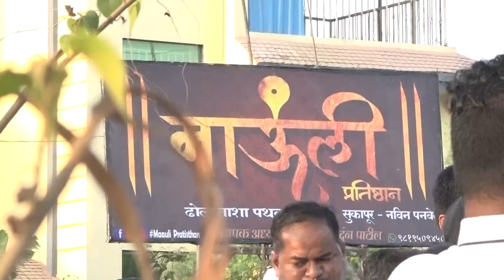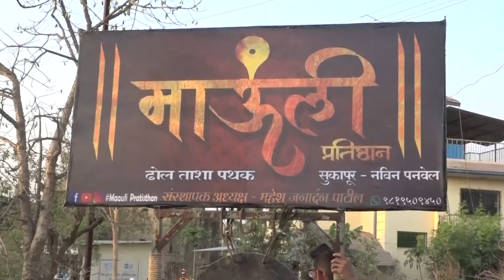मरी आईं पालखी सोहळा || 2019 || विहीघर